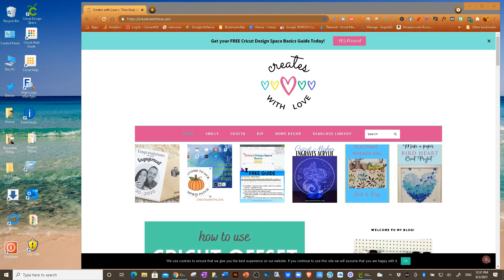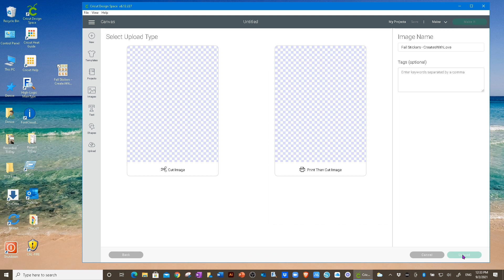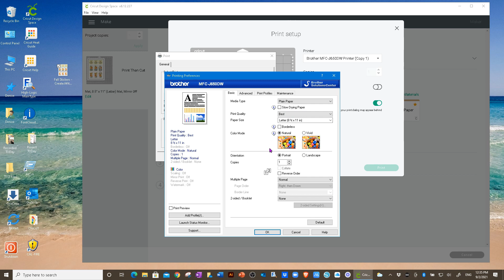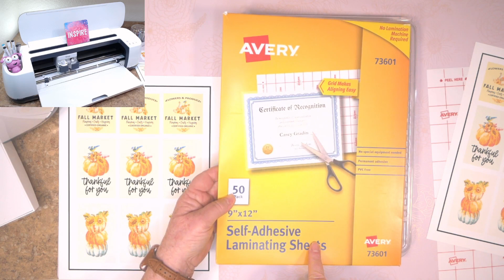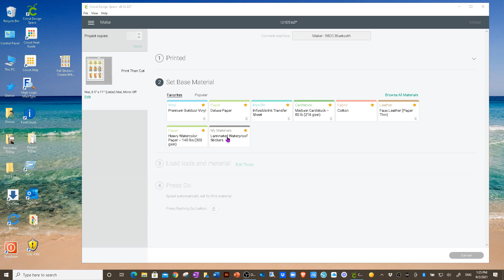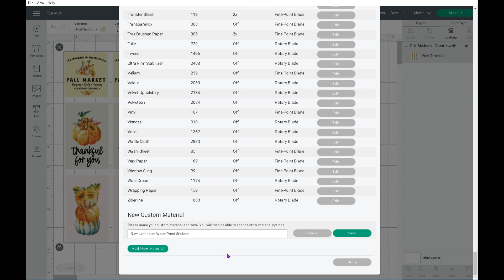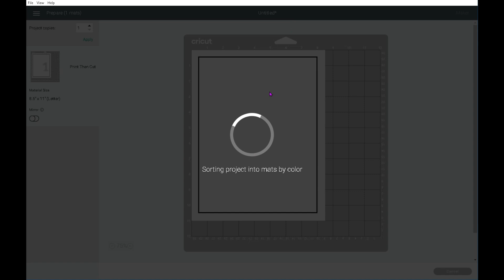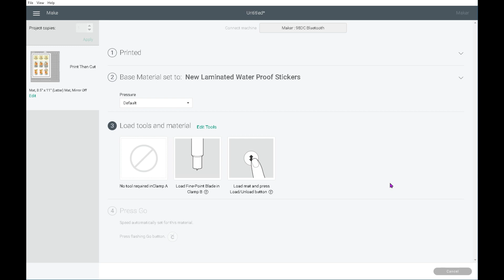How to Make Waterproof Stickers at Home the Easy Way!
Have you ever wondered just how to make waterproof stickers at home?  Today I will show you just how easy it is to make stickers that are waterproof.
I also show how to set up your own Custom Materials Settings so your waterproof stickers cut with confidence knowing they will cut perfectly!

Supplies used are listed at bottom of the description

When you click on the bell icon you will be notified whenever I upload any videos!

I will be showing many tutorials using Cricut Products in addition to many DIY Craft and Home Decor projects.

I am here to help you!  Come craft with me!  Let's all Create with Love❤

• All my **FREE files/Templates** can be found in my resource library:
🛒 Sticker Paper
🛒 Laminating Sheets
🛒 Cold/Warm Laminator
🛒 Minc Laminator in video
🛒 Cricut Maker
🛒 Cricut Explore Air 2
🛒 Cricut Paper Trimmer

chapters
00:00 - Title
00:16 - Free Fall Stickers
01:10 - Uploading Stickers
02:01 - Size the Stickers
02:45 - Send to Printer
04:22 - Kiss-Cut VS Die-Cut
06:14 - Materials Used
08:22 - Trimming Laminate Sheet
09:35 - Laminating Stickers
13:23 - Placing Sticker Sheet on Mat
13:53 - Select Material Settings
14:52 - Cutting Laminated Stickers
16:45 - Checking if Stickers Cut Perfect
17:29 - Removing Stickers from Mat
18:59 - Create your own Custom Settings
21:56 - Save Custom Settings as Favorite